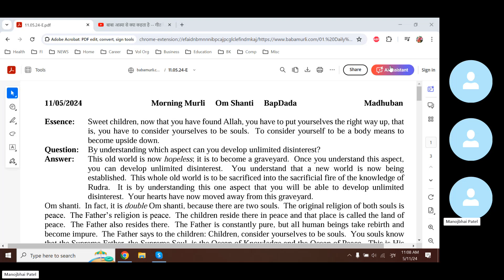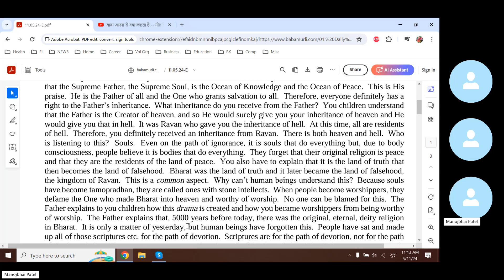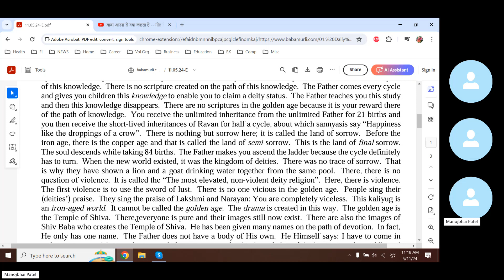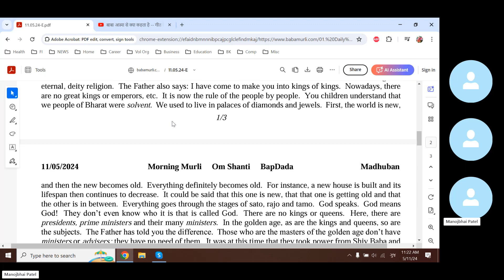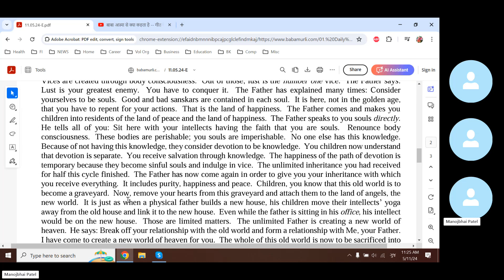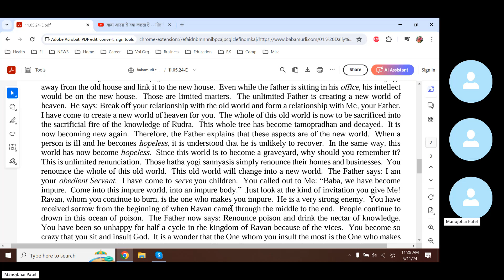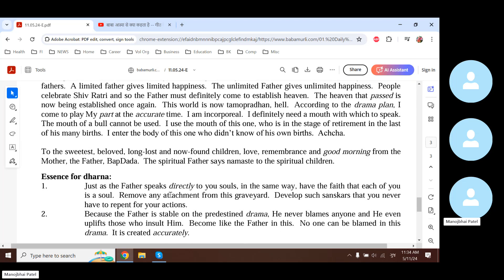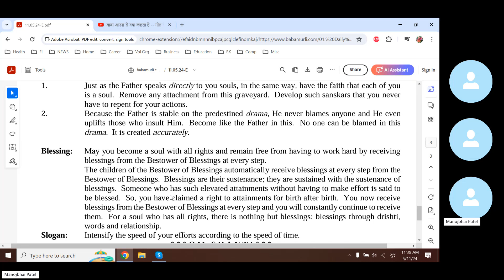Baba Murli E 5.11.24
Baba Murli points:
Essence: Sweet children, now that you have found Allah, you have to put yourselves the right way up, that is, you have to consider yourselves to be souls.  To consider yourself to be a body means to become upside down.
Question: By understanding which aspect can you develop unlimited disinterest?
Answer: This old world is now hopeless; it is to become a graveyard.  Once you understand this aspect, you can develop unlimited disinterest.  You understand that a new world is now being established.  This whole old world is to be sacrificed into the sacrificial fire of the knowledge of Rudra.  It is by understanding this one aspect that you will be able to develop unlimited disinterest.  Your hearts have now moved away from this graveyard.
Essence for dharna:
1. Just as the Father speaks directly to you souls, in the same way, have the faith that each of you is a soul.  Remove any attachment from this graveyard.  Develop such sanskars that you never have to repent for your actions.
2. Because the Father is stable on the predestined drama, He never blames anyone and He even uplifts those who insult Him.  Become like the Father in this.  No one can be blamed in this drama.  It is created accurately.
Blessing: May you become a soul with all rights and remain free from having to work hard by receiving blessings from the Bestower of Blessings at every step.
The children of the Bestower of Blessings automatically receive blessings at every step from the Bestower of Blessings.  Blessings are their sustenance; they are sustained with the sustenance of blessings.  Someone who has such elevated attainments without having to make effort is said to be blessed.  So, you have claimed a right to attainments for birth after birth.  You now receive blessings from the Bestower of Blessings at every step and you will constantly continue to receive them.  For a soul who has all rights, there is nothing but blessings: blessings through drishti, words and relationship.
Slogan: Intensify the speed of your efforts according to the speed of time.